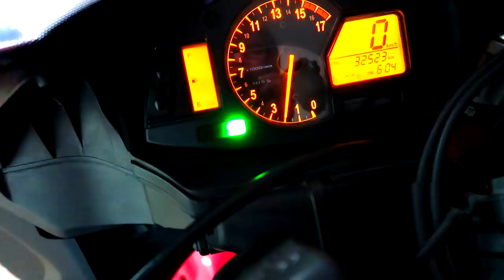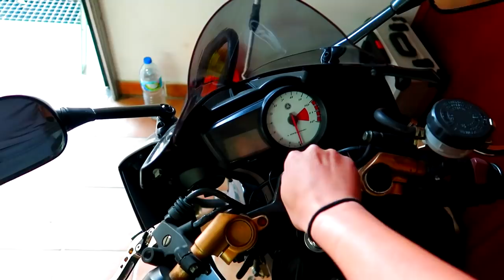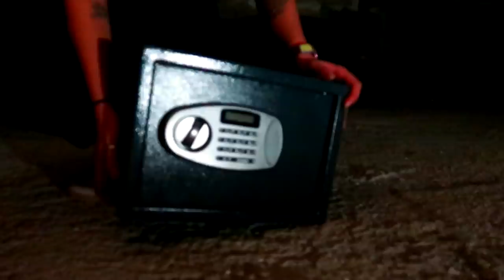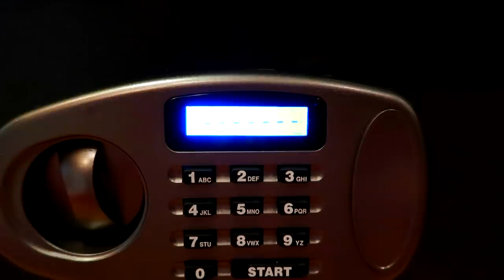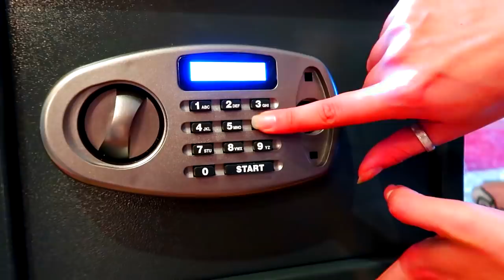ENCUENTRO UNA CAJA FUERTE MISTERIOSA EN EL ATICO DE MI CASA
Unete a mi canal y podremos charlar ^^

Quieres enviar regalos y que salgan en un vídeo? ahora ya puedes!
esta es la dirección donde los puedes enviar!!
Apartado de correos nº29
36080 pontevedra